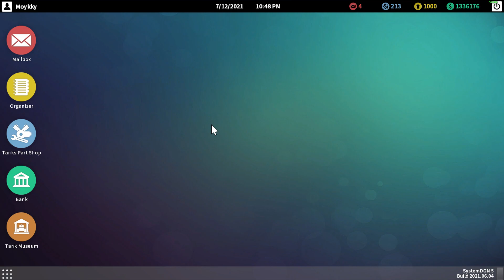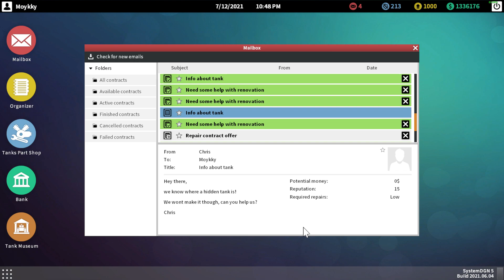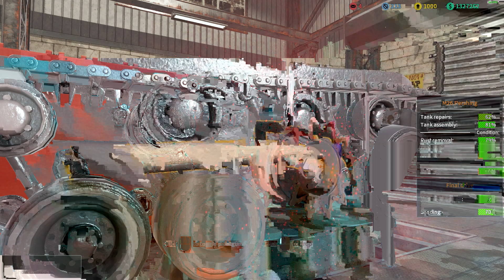Tank Mechanic Simulator - Dig up hide project - M26 Pershing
Hi. This video i dig up hide project using shovel, metal detector, drone etc... and i found M26 Pershing. I repair that tank and then i test drive and go to shooting range.